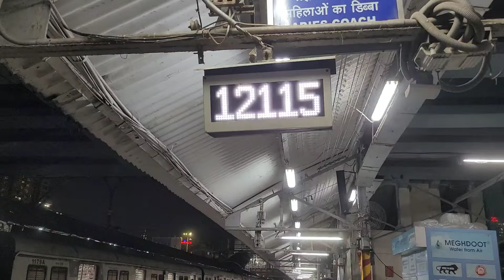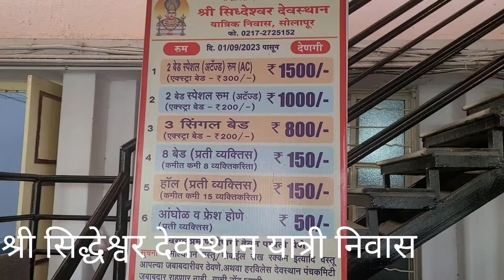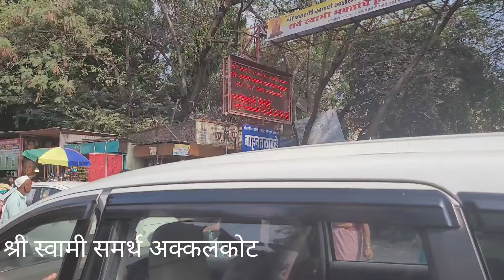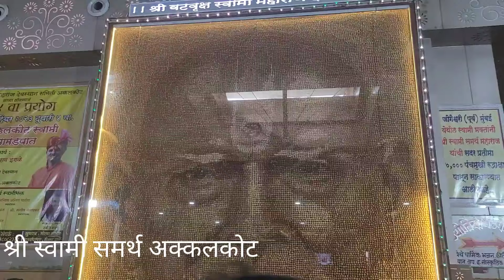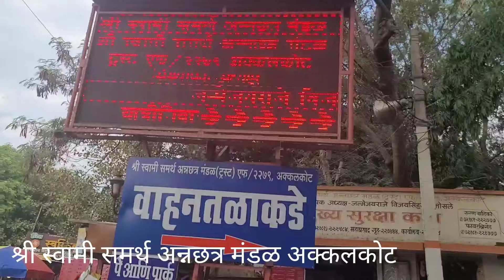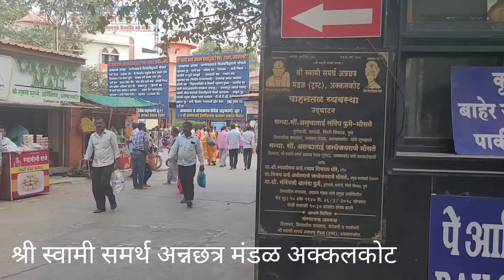फिरा एका दिवसात:- श्री स्वामी समर्थ अक्कलकोट,गाणगापूर दत्तात्रेय मंदिर ,सिध्देश्वर,तुळजा भवानी मंदिर